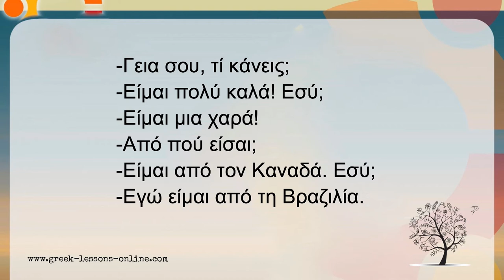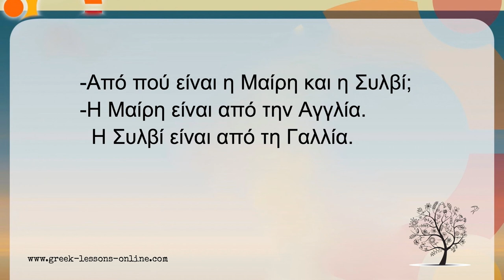Greek Listening Practice | A1 | Greetings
Every bit of support helps me create more content for you, and I truly appreciate it! 🇬🇷

This video will help you develop your listening skills in greetings. You are going to listen 3 short dialogues between two people and afterwards the text will appear on your screen. These listenings are for beginners.